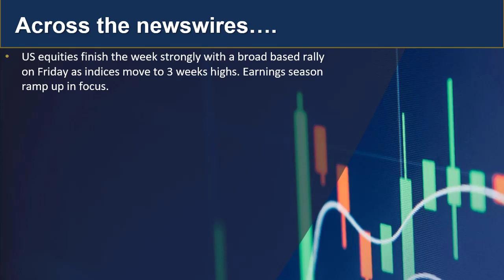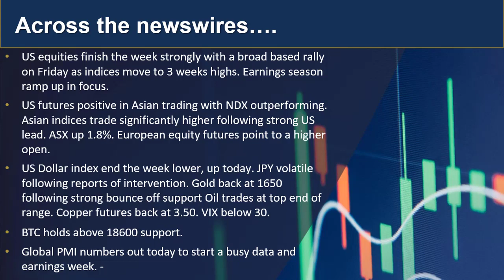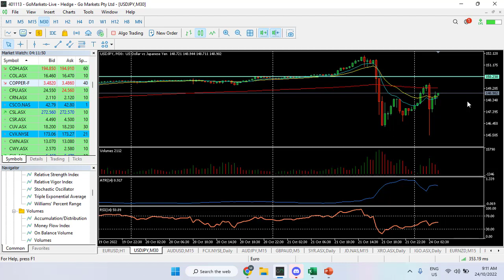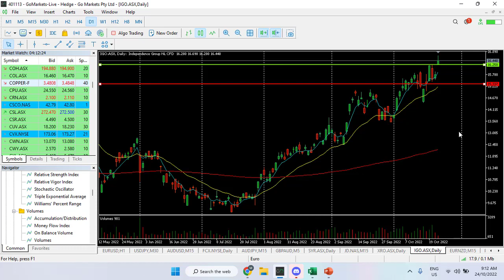GO Market Update and Charts of the Day - PLS and USDJPY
Short term market positivity (for now). Your market update for today,